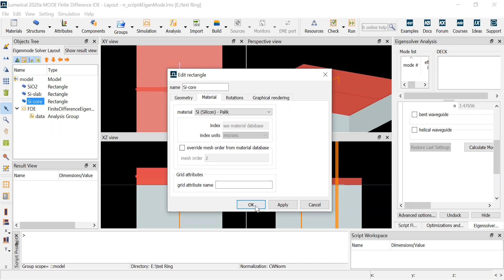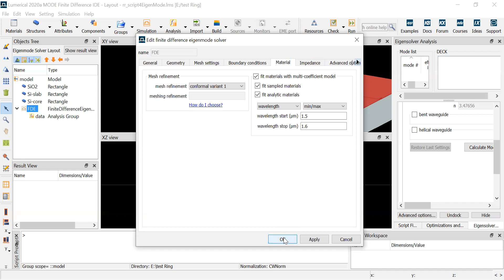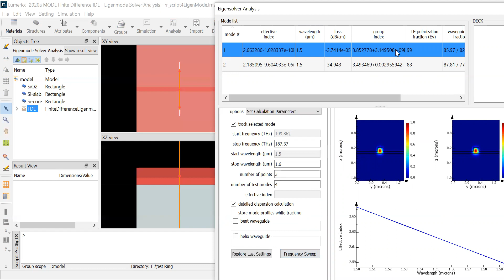Grating Episode-33 How to Calculate Parameters-Waveguide loss, group index, group delay etc